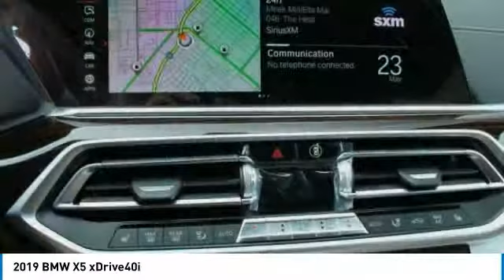2019 BMW X5 Newport Beach CA N190994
2019 BMW X5 xDrive40i

Sterling BMW
3000 W. P.C.H

Nav System, Moonroof, Heated Seats, Panoramic Roof, Back-Up Camera, Power Liftgate, All Wheel Drive. Mineral White Metallic exterior and Cognac Vernasca Leather interior, xDrive40i trim. FUEL EFFICIENT 26 MPG Hwy/20 MPG City! READ MORE! KEY FEATURES INCLUDE: Navigation, Sunroof, Panoramic Roof, All Wheel Drive, Power Liftgate, Back-Up Camera, Turbocharged, iPod/MP3 Input, Onboard Communications System, Blind Spot Monitor, Cross-Traffic Alert, Smart Device Integration Rear Spoiler, Privacy Glass, Steering Wheel Controls, Child Safety Locks, Electronic Stability Control. OPTION PACKAGES: PREMIUM PACKAGE 2 Gesture Control, WiFi Hotspot, Head-Up Display, Enhanced USB & Bluetooth, Wireless Charging, CONVENIENCE PACKAGE 4-Zone Automatic Climate Control, Comfort Access Keyless Entry, SiriusXM Satellite Radio w/1 Year All Access, WHEELS: 20 X 9 V-SPOKE (STYLE 738) Tires: P275/45R20 Run-Flat AS, FRONT & REAR HEATED SEATS, REMOTE ENGINE START, HEATED FRONT SEATS W/ARMRESTS & STEERING WHEEL, SPORT SEATS (STD). BMW xDrive40i with Mineral White Metallic exterior and Cognac Vernasca Leather interior features a Straight 6 Cylinder Engine with 335 HP at 5500 RPM*. BUY FROM AN AWARD WINNING DEALER: If you're looking for a quality new or pre owned vehicle at a reasonable price, look no further than Sterling BMW's selection of new and pre owned BMW models in Newport Beach. Horsepower calculations based on trim engine configuration. Fuel economy calculations based on original manufacturer data for trim engine configuration. Please confirm the accuracy of the included equipment by calling us prior to purchase.